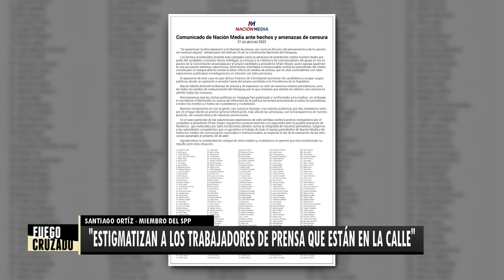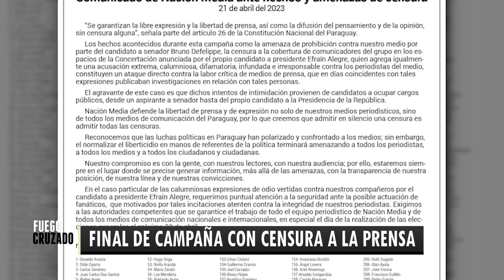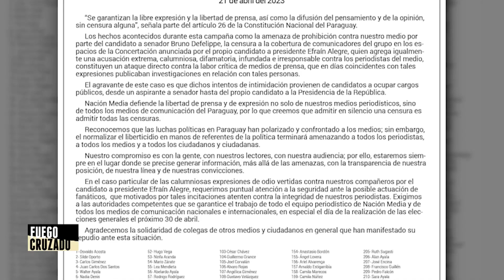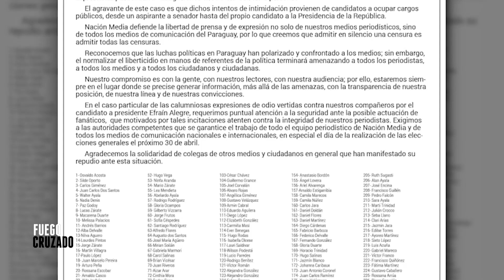Fuego Cruzado - Final de campaña con censuras a la prensa.